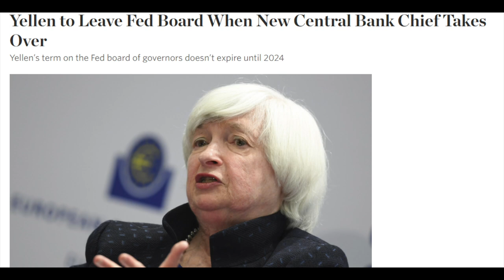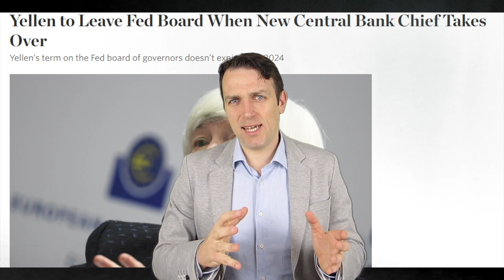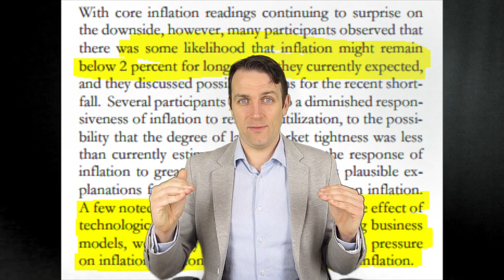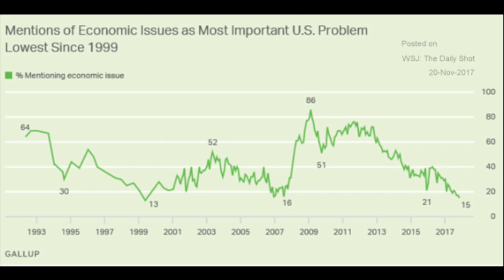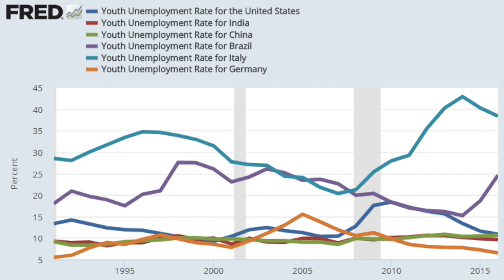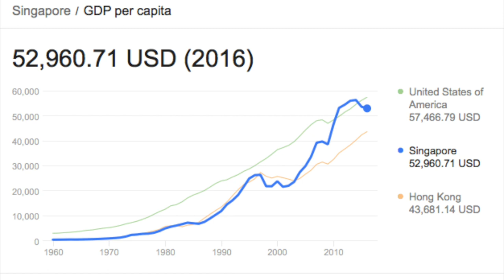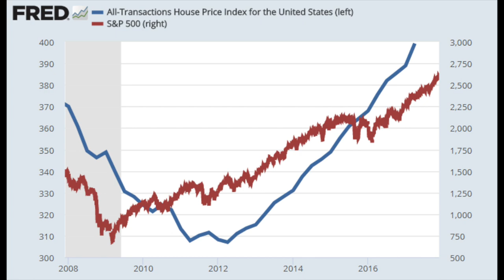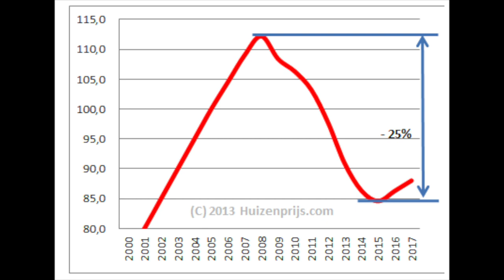STOCK MARKET WEEKLY INVESTMENT NEWS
Stock market news: Janet Yellen resigning, the FED minutes, youth unemployment and effect on the economy, house prices vs. stock prices.
I also have a question about entrepreneurship, perhaps for an idea of a new entrepreneurship channel.

I am also a book author:
Modern Value Investing book: